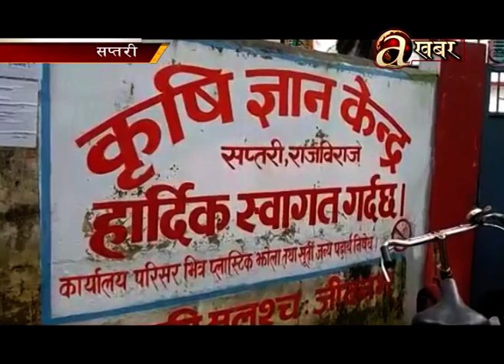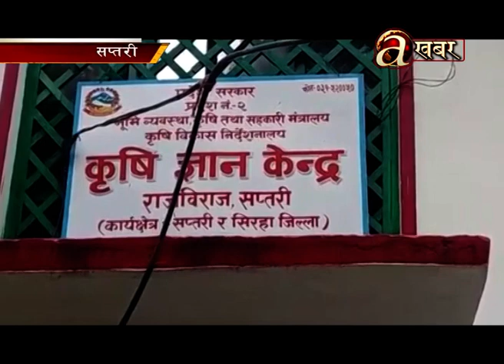पत्रकार बैद्यनाथ यादवमाथि सप्तरी कृषि ज्ञान केन्द्रका कर्मचारीद्वारा दुब्र्यवहार